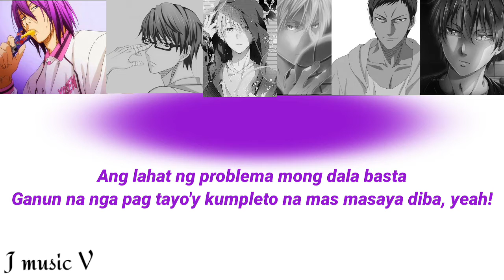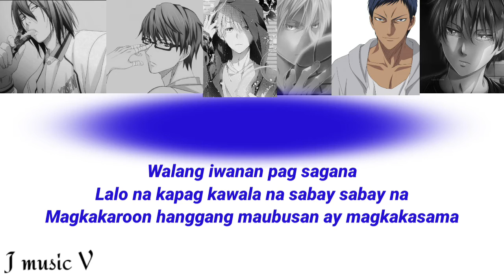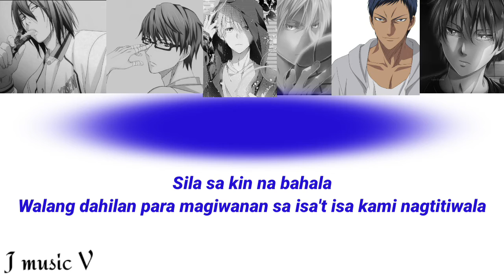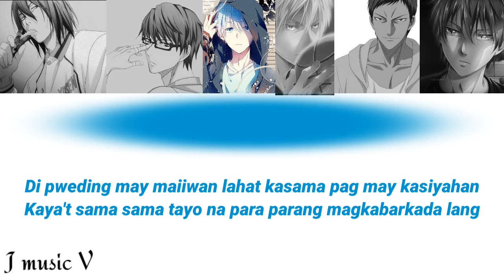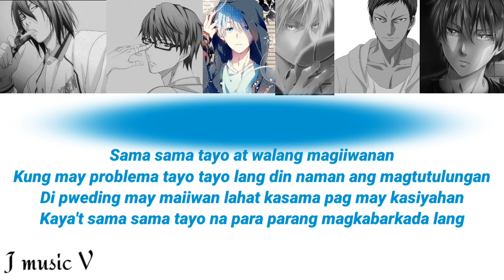Sama Sama- kuroko no basket (color) Lyrics song